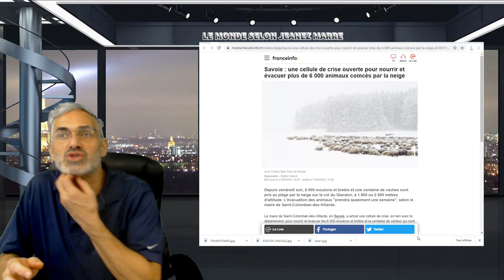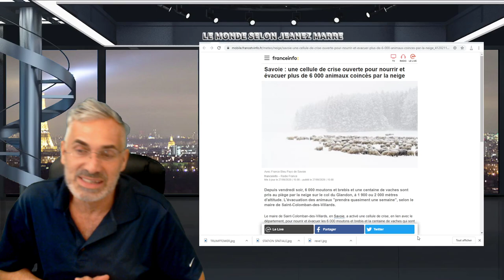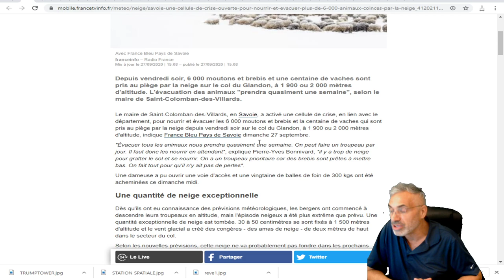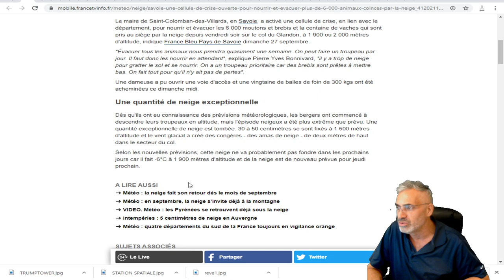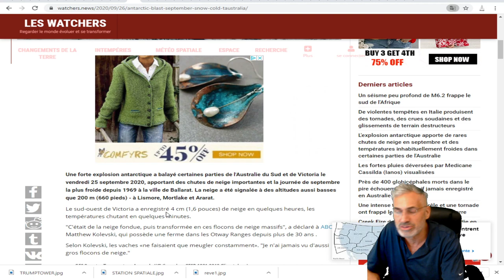Savoie : une cellule de crise ouverte pour nourrir et évacuer 6 000 animaux coincés par la neige.